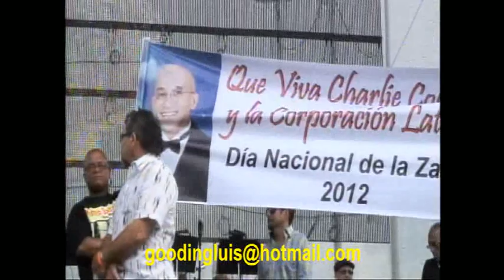La Corporaciön Latina Homenaje en el Dia Nacional de la salsa P.r 2012-.avi